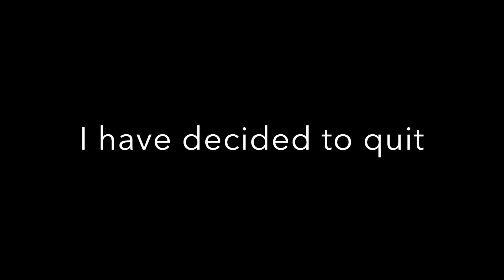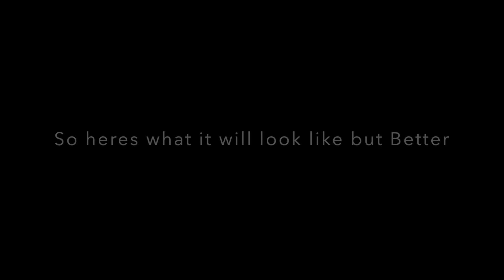GOODBYE CITY BUILD TRIBUTE AND NEW SERIES COMING!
Im sorry but i have to quit this city build as it takes too long to build as well as my school and other activities  so thanks for all your support and make sure to stay connected for next week when the series starts.

This will be a fun series and slap that like button for this new series.